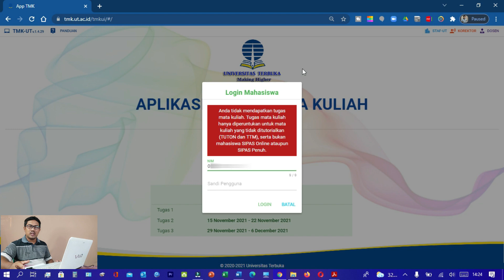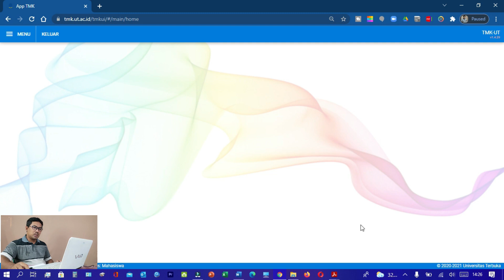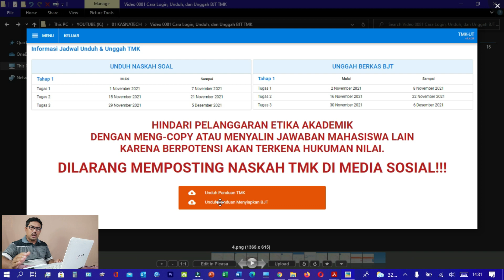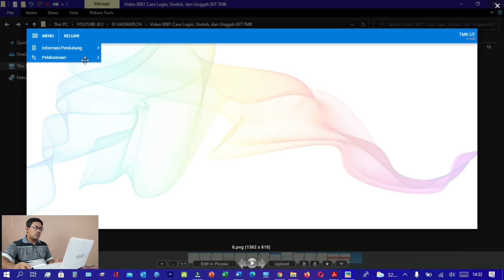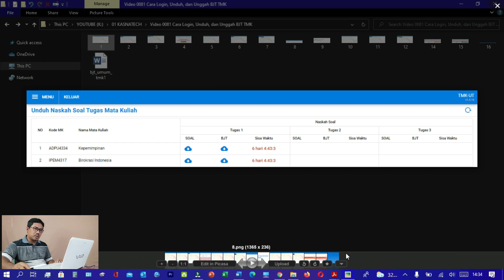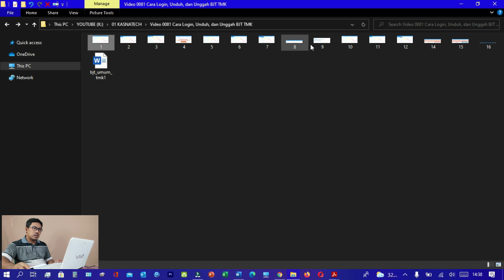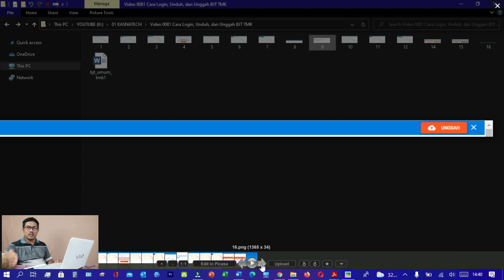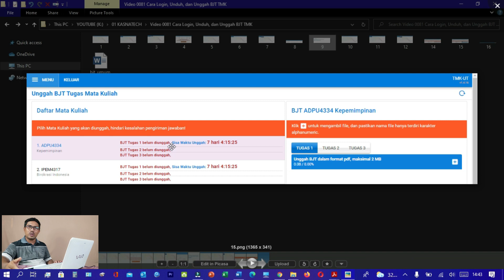Cara Login TMK | Jadwal TMK | Panduan TMK | Cara Unduh Naskah Soal TMK | Cara Unggah Jawaban/BJT TMK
Bagi teman-teman yang menempuh TMK atau Tugas Mata Kuliah UT 2021.2, video ini berisi cara login TMK, jadwal unduh naskah soal & unggah jawaban/BJT TMK, panduan TMK, cara unduh naskah soal TMK, dan cara unggah jawaban/BJT TMK. Cek tiap segmennya di bawah ya.

01:48 Cara cek kepesertaan TMK (mendapat layanan TMK/tidak)
04:17 Cara login TMK
05:53 Jadwal unduh naskah soal & unggah jawaban/BJT TMK
09:58 Panduan TMK
10:39 Cara unduh naskah soal & unggah jawaban/BJT TMK
13:33 BJT TMK
17:12 Cara unggah jawaban/BJT TMK
20:19 Cara ubah pdf ke word, cara ubah word ke pdf, cara compress file pdf